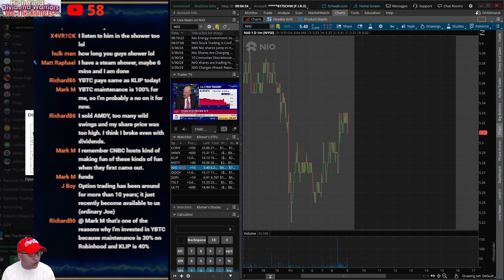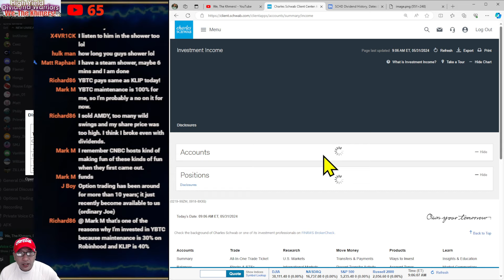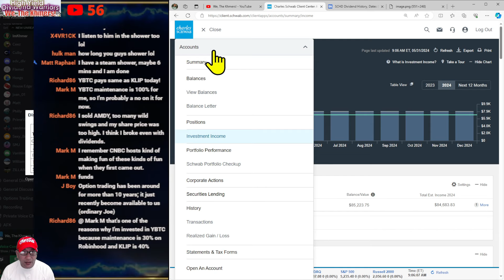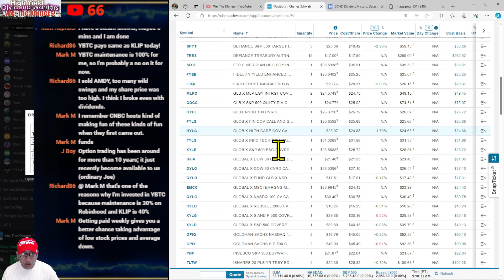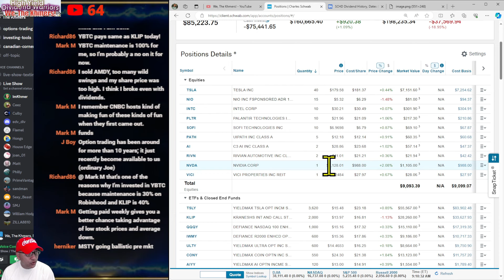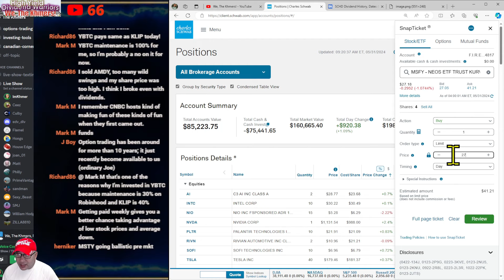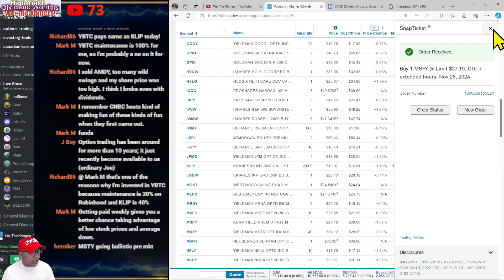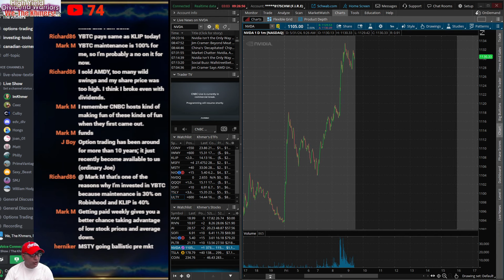Today's Portfolio Review, Friday, 5/31/2024, Live Trading in Thinkorswim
Title: Today's Portfolio Review, Friday, 5/31/2024, Live Trading in Thinkorswim

Timeline:
Apr 2024 - Reached $7,000 per month

My portfolio:
AAPY KURV YIELD PREMIUM STRGYAPE ETF
AMZP KURV YIELD PREM STRGY AMZN ETF
AMZY YIELDMAX AMZN OPTN INC STRGY ETF
APLY YIELDMAX AAPL OPT INC STRTGY ETF
BALI BLACKROCK ADVNTG LRG CAPINCM ETF
FEPI REX FANG INNOVATION EQTYPREM ETF
GOOP KURV YIELD PREMIUM STRATEGY ETF
GOOY YIELDMAX GOOGL OPTN INC STGY ETF
GPIQ GOLDMAN SACHS NASDAQ 100CRE ETF IV
GPIX GOLDMAN SACHS S P 500 CRE PRM ETF IV
IQQQ PROSHARES NASDAQ 100 HIGH INC ETF IV
ISPY PROSHARES S&P 500 HIGH INCOME ETF
IVVW ISHARES S&P 500 BUYWRITEETF
IWMW ISHARES RUSSELL 2000 BUYWRITE ETF
MDST WESTWOOD SALNT EHND MDSTM INM ETF
MSFY KURV YIELD PREM STRGY MSFT ETF
PAPI PARAMETRIC EQUITY PREMIUM INC ETF
QQQI NEOS NASDAQ 100 HIGH INCOME ETF
SPYI NEOS S AND P 500 HIGH INCOME ETF
TLTW ISHARES 20 PLS YR TRSY BD BYT ST ETF
TRES DEFIANCE TREASURY ALTRNTYD ETF IV
TUGN STF TACTICAL GROWTH AND INCOME ETF